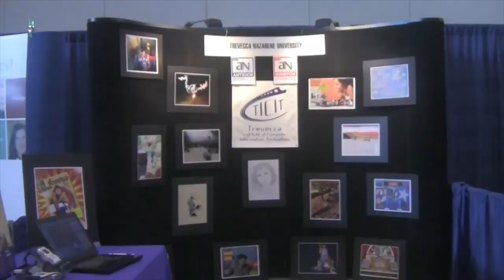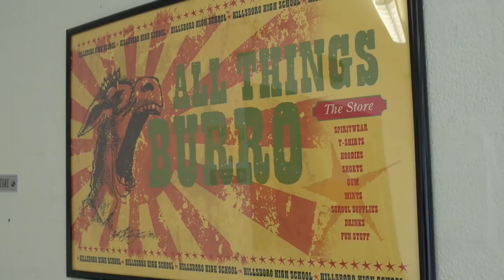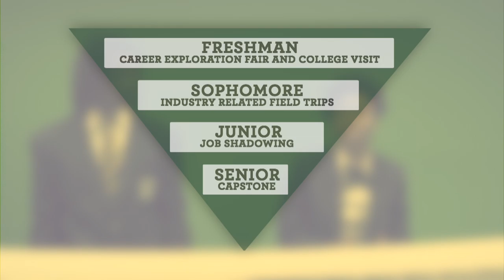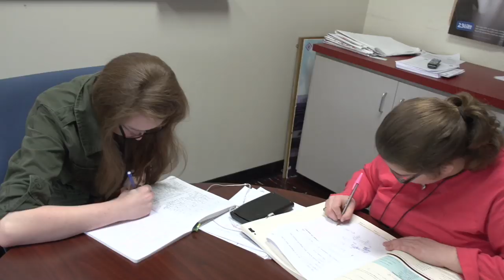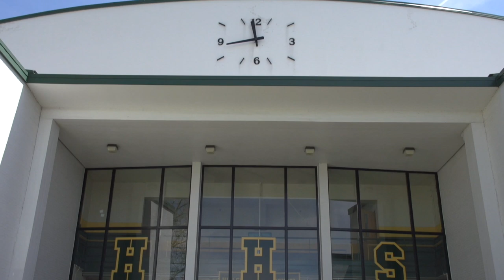Hillsboro High School Virtual Tour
Take a tour of Hillsboro High School. Learn more about the Academies at Hillsboro and what learning looks like in Metro Nashville Public Schools.